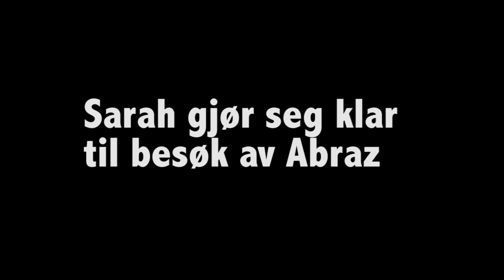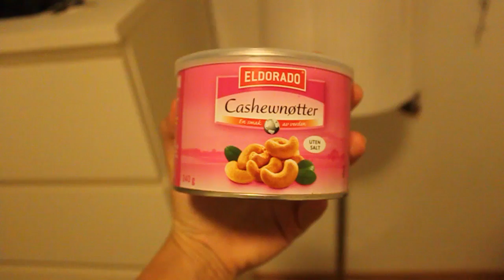Sisteplass (abraz på besøk #2)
sisteplass.blogg.no

Song:
Justin Bieber - Die In Your Arms